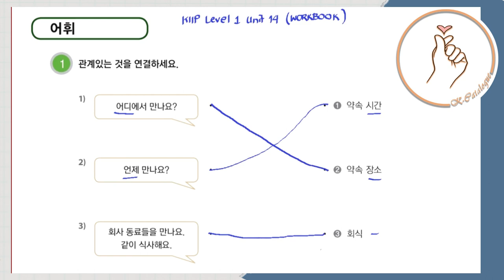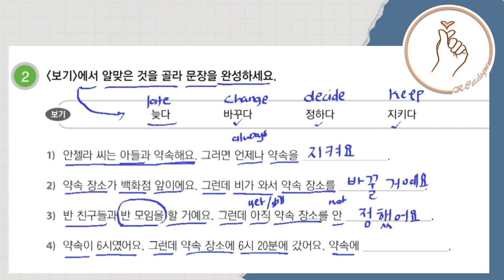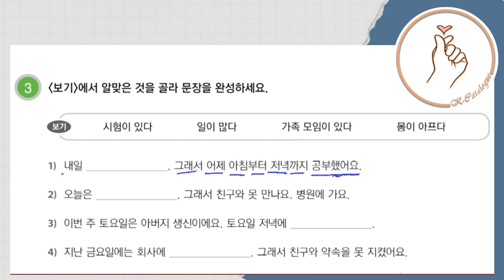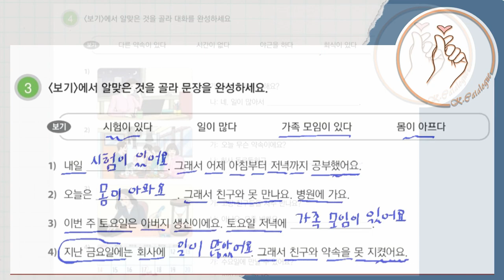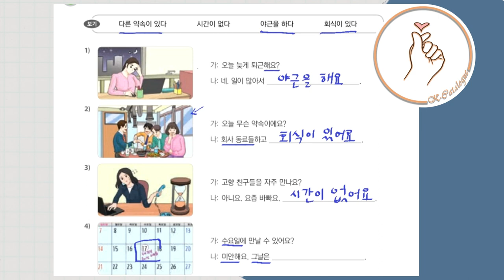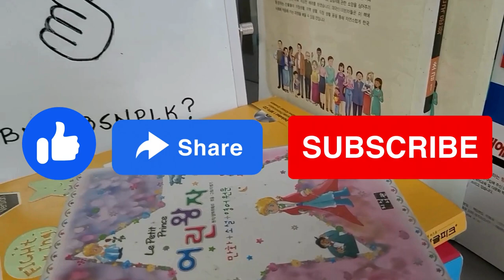KIIP LEVEL 1: Workbook Unit 14 Word Practice (Vocabulary)